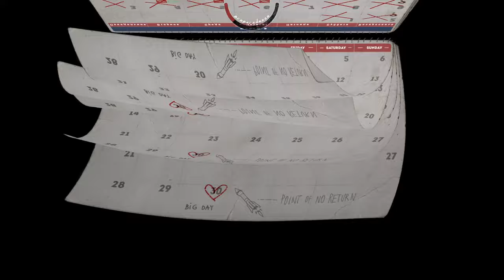Mr. Prepper ► Прохождение [Часть 6]